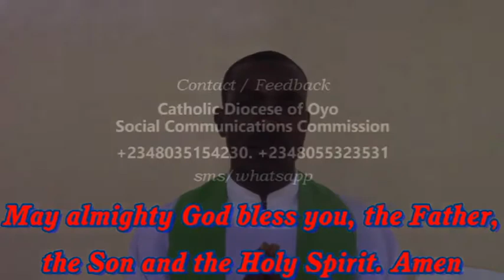Sunday Gospel Reflection. 23rd Sunday. Year C